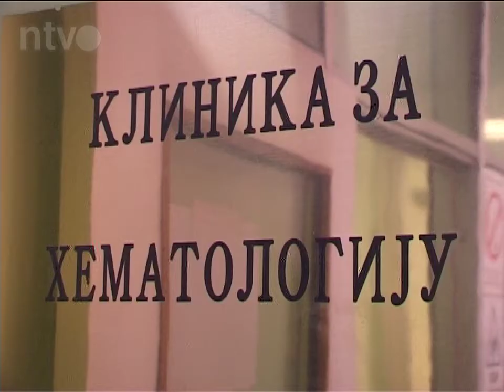Udruženje LUNA poklonilo 30 slika Klinici za hematologiju | 19.03.2014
Udruženje likovnih umetnika Nisa LUNA poklonilo je 30 slika niškoj Klinici za hematologiju. Ideja je potekla od članice udruženja koja je sasvim slučajno zalutala na ovu kliniku i, videvši u kakvim sobama teško oboleli pacijenti leže, odlučila da inicira humanitarnu akciju.

Pacijenti sa Klinike za hematologiju konačno dobijaju prijatnije okruženje. Goli zidovi njihovih soba biće ulepšani likovnim radovima članova Lune koji ce im, makar na kratko, skrenuti misli sa sumorne svakodnevice. Da se pomogne baš ovoj klinici inicirala je slikarka koja se, umesto na gastrologiju, greškom zaputila na hematologiju. Pomislila je kako je hematoloskim pacijentima mnogo teže nego njoj, obratila se kolegama iz Lune koji su pomogli sa 30 slika.

Prema rečima direktora Klinike za hematologiju, docenta doktora Miodraga Vučića, zgrada u kojoj se nalazi Klinika stara je vise od 100 godina. Adaptacije su, kaže, prava retkost, pa je ova donacija više nego dobro došla.

Klinika za hematologiju jedna je od četiri ove vrste u Srbiji i godišnje zbrine oko 3500 pacijenata.